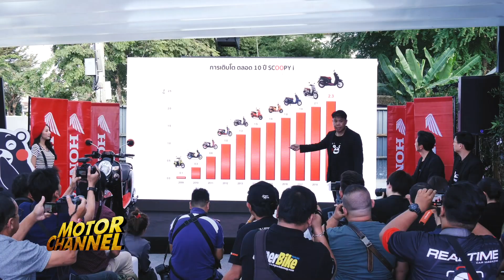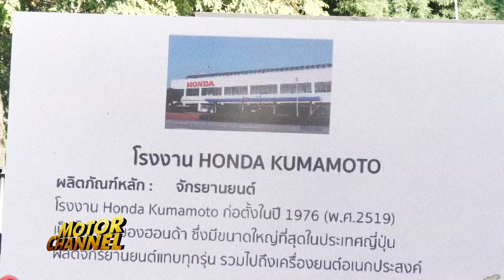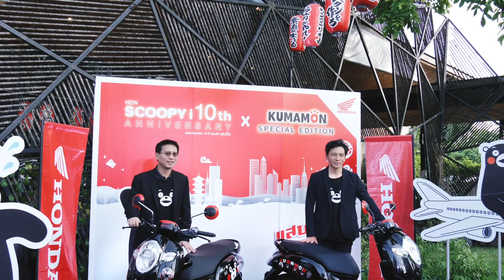ฮอนด้าฉลองใหญ่ 10 ปี Scoopy i เปิดตัว New Scoopy i Kumamon (คุมะมง) Special Edition